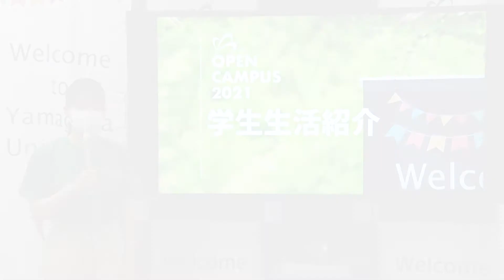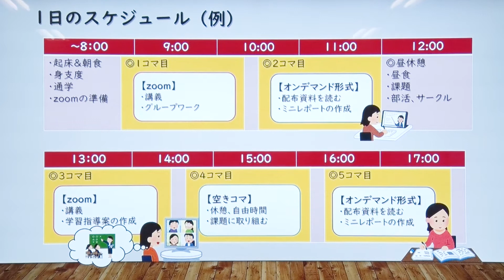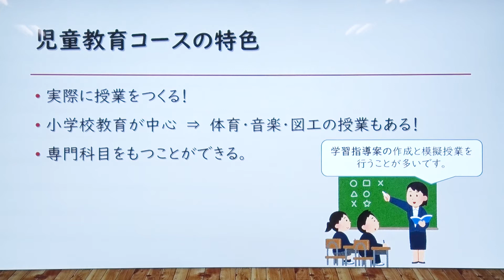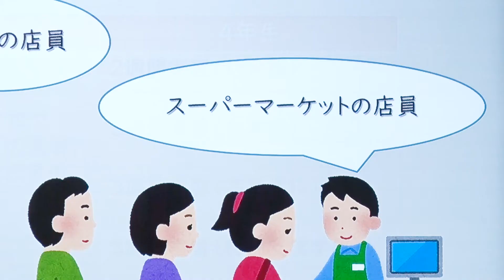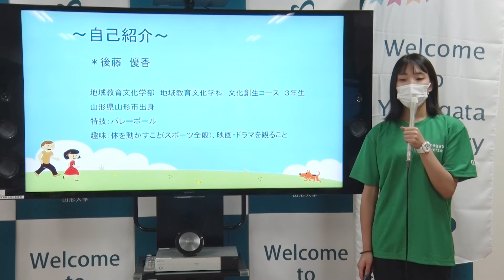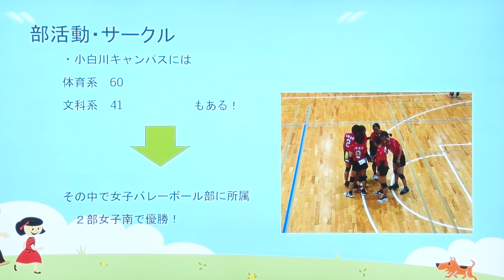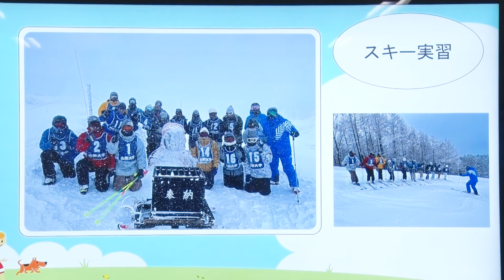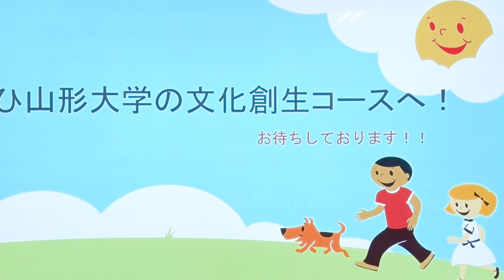【山形大学オープンキャンパス】地域教育文化学部 学生生活紹介（8/21）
2021年8月21日（土）
バーチャルオープンキャンパス＠小白川キャンパスの様子をアーカイブ動画にまとめました。
※動画の内容は、撮影当時のものです。
　最新情報は本学ホームページからご覧ください。